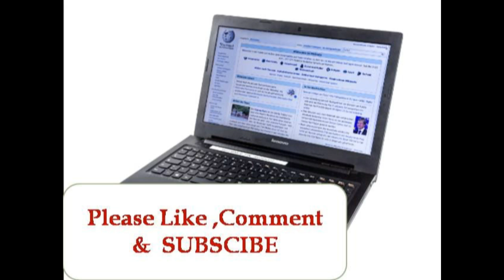Harmful effects of placing laptop directly on your lap : Reproductive Health May be at Risk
Harmful effects of placing laptop directly on your lap : Reproductive Health May be at Risk , People who spend prolonged periods of time studying, reading, or playing games on laptops resting on their upper legs could also develop this skin syndrome  and have an impact on ability to have children.